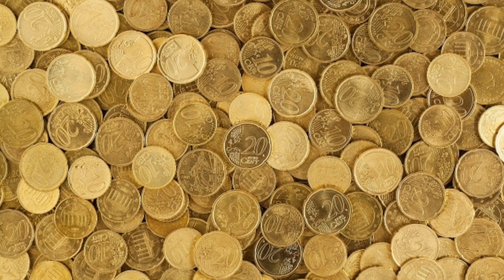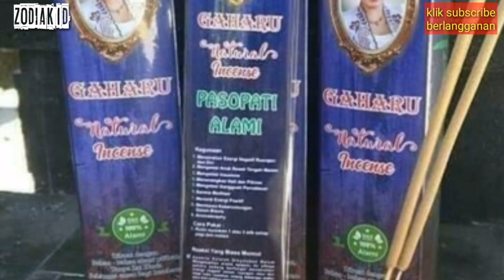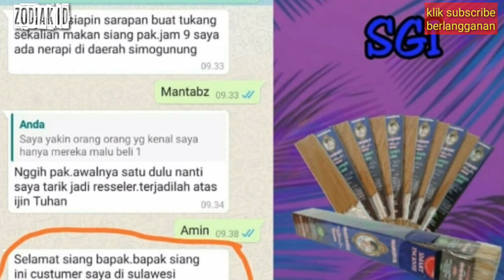Zodiak Beruntung Pekan ini 13 Desember 2021 sampai 2 Januari 2022 Lengkap Dan Akurat 🌏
DIMULAI PEMBACAAN URUTAN PEMBACAAN RAMALAN zodiak HARI INI :

Capricorn

Aquarius

Pisces

Aries

Taurus

Gemini

Cancer

Leo

Virgo

Libra

Scorpio

Sagitarius